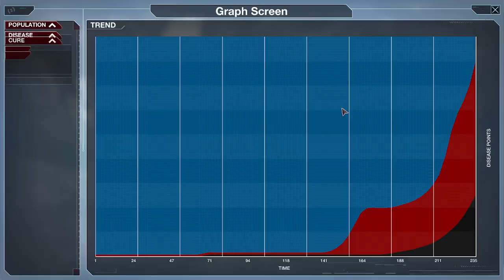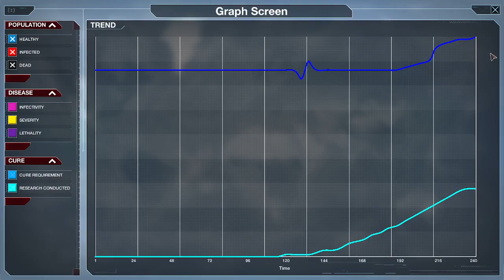Raw MCD Gameplay #9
0:00 MCD
0:08 Increasing the infected population in New Zealand
24:18 End of part 9

This is part 9 of Raw MCD Gameplay. As you can clerly hear, it was played by coruptible, as he will be continuing the series from now on.